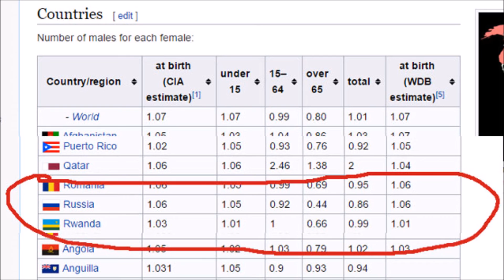Sex ratio in Russia: more women than men?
Let's take a look to the real statistics for one of the biggest mith about russia.